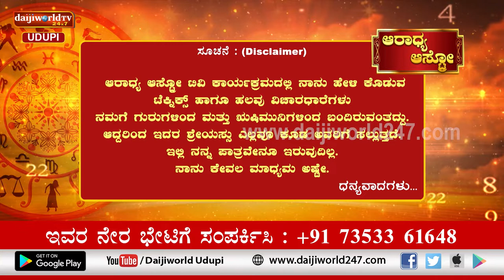Aaradhya Aastro | Shri Vijaya Raj Katapady | 12.10.2022